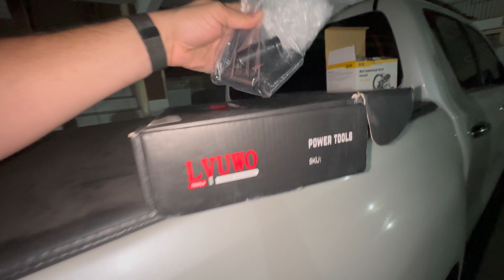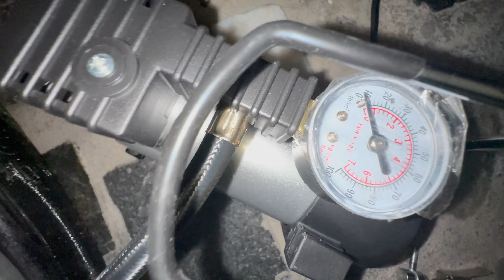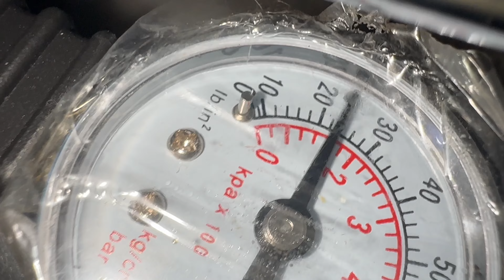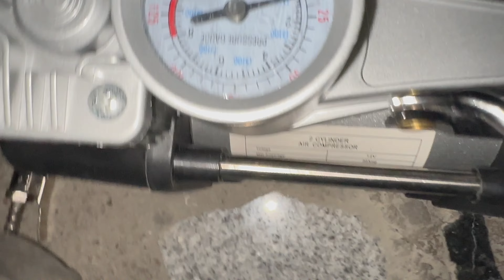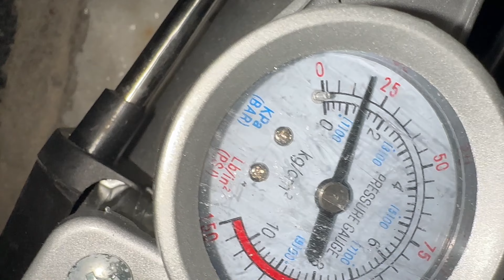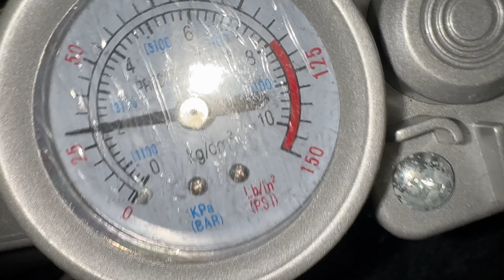TESTE COMPLETO DE COMPRESSOR DE PNEU E PARAFUSADEIRA, FEAT CESAR'S